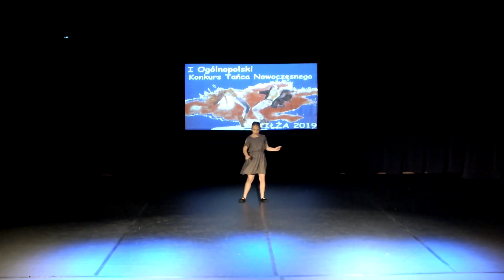Pola Orczykowska - Iłża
Pola Orczykowska podczas 1. Ogólnopolskiego Przeglądu Tańca Nowoczesnego odbywającego się w Sali Widowiskowej Domu Kultury w Iłży.